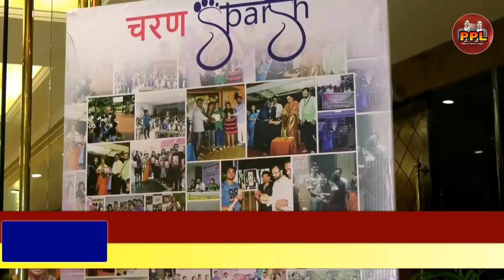Highlights-କନ୍ୟା ଅନମୋଲ୍ ହେ ପକ୍ଷରୁ ଚରଣ ସ୍ପର୍ଶ କାର୍ଯ୍ୟକ୍ରମ-PPL News Odia-Bhubaneswar-Kanyaa Anmol Hai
‘Kanyaa Anmol Hai’ felicitated Four Outstanding Women for their exceptional contribution towards society

Social Organization, Kanyaa AnmolHai (KAH), known for its work on protecting girl children has designed an innovative programme to felicitate outstanding women for their inspiring work. Named appropriately as ‘Charan Sparsh’, this initiative has been created to present a platform that celebrates the life, work and legacy of female living legends of Odisha who have inspired generations of girls and women in Odisha and beyond to excel in different professions, to be examples in personal lives in contributing to social reforms and in being resilient during times of hard challenges and difficulties.

The Doyen of Odia devotional songs Ms. Shantilata Barik, Legendary Mountaineer Ms. Kalpana Das, Inspiring teacher and literary genius Dr. Sanghamitra Mishra and Veteran Odia actress Ms. Namrata Das were unanimously chosen by the jury for their excellent work in different fields. This award ceremony was organsied today in Hotel Swosti Primium at Bhubaneswar. Mr. Saroj Dash, the National Coordinator of KAH feels a strong need to celebrate the life and work of our women to inspire our next generation of women.

Legendary Mountaineer Ms. Kalpana Das said that when she will get an opportunity to go for mountaineering she will definitely take the ‘Kanya Anmol He’ logo along with lord Jagannath Bana (Pataka).  Fonder Sri Saroj Dash presided the award ceremony.